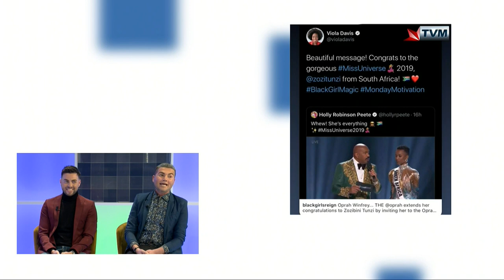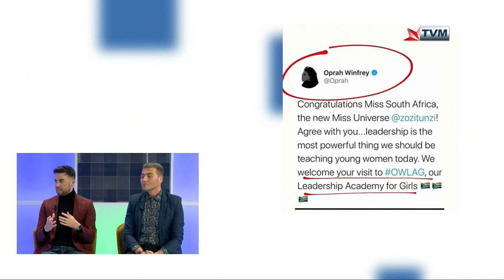Alan J. Darmanin & Jeff Francalanza Interviewed on Sibtek 2019/20 (Week 16)